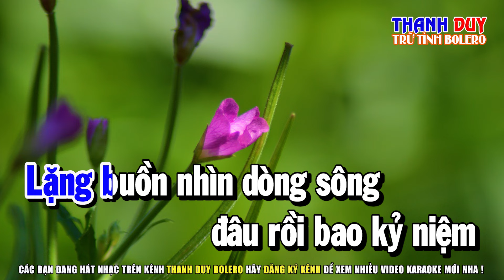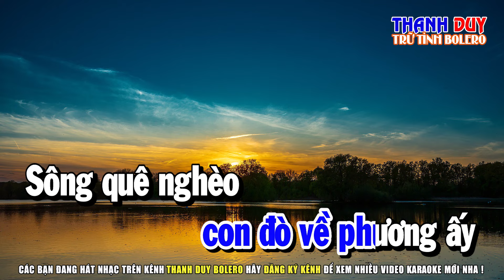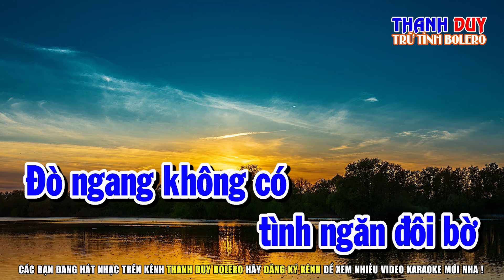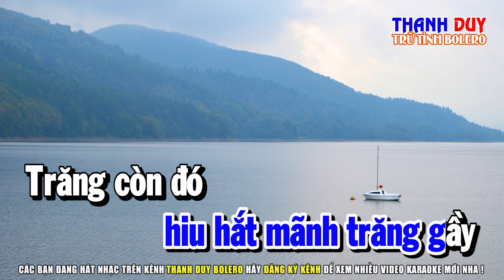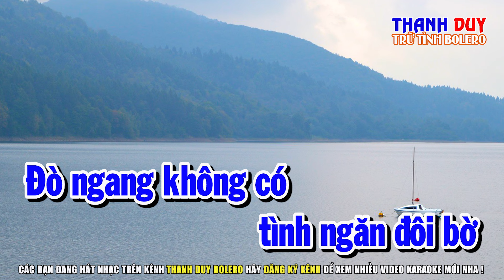Karaoke Tình Ngăn Đôi Bờ Tone Nam ( Đỉnh Cao Âm Nhạc ) Thanh Duy Bolero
► Sáng Tác : Lê Minh
Hotline Hoặc Zalo : 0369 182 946